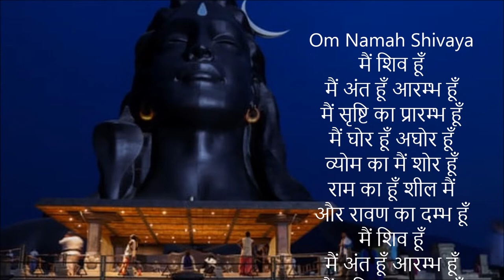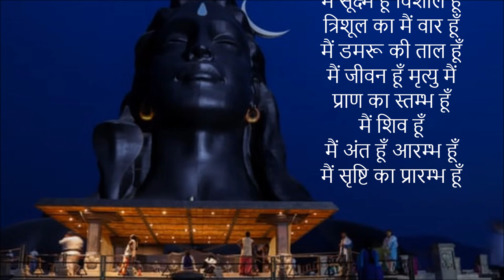मैं शिव हूँ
मैं शिव हूँ। मैं शिव हूँ। मैं शिव हूँ